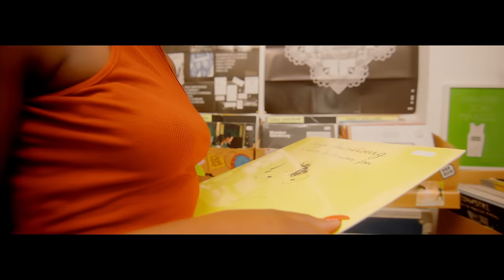Davy Scott - FOREVER (Official Music Video)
Director:@MOOVIPLUSBagenzi Bernard
Producer:@didier touch & @santanna sauce